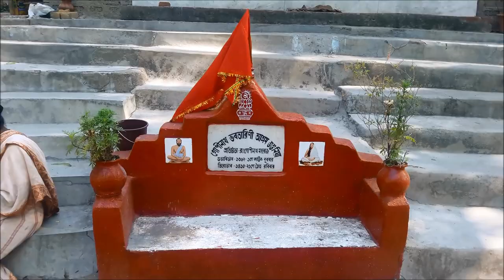My Movie BANKURA